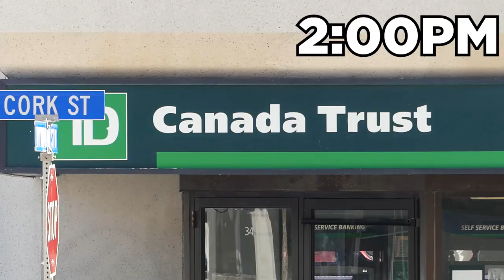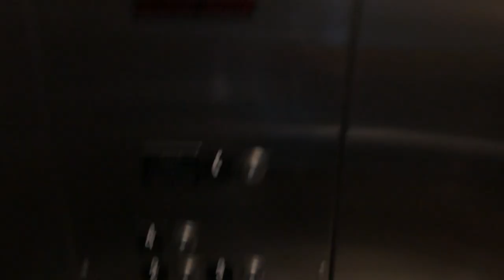DOUBLE Shift As A Financial Advisor! - Day In The Life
Welcome to Day 44 of my vlog challenge! I did a double shift today as a financial advisor at my bank. Life is a grind recently...and the networking opportunities I have had are amazing. Keep pushing to do more with your time, its worth it I promise :)

► Next Episode: TBA

Welcome to my 365 Day Vlog Challenge! I want to challenge myself to upload a vlog every single day for 365 days in a row. I want to push myself creatively and to chase after my dream here of becoming a YouTuber :)